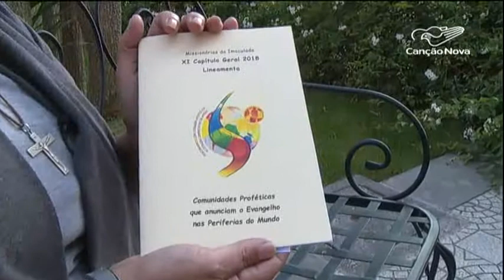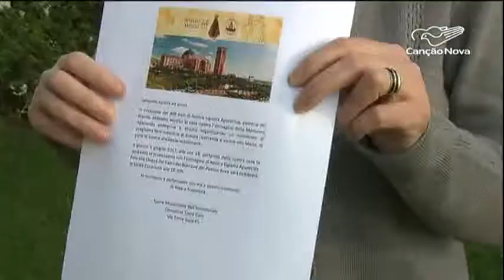AP 300 anos: Devoção mariana ajudou missionária na China - CN Notícias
Na reportagem especial da série Aparecida 300 anos, mostra relatos de quem recebeu graças por intercessão de Nossa Senhora Aparecida. Uma missionária brasileira revelou como a experiência com a Mãe de Jesus a ajudou em momentos difíceis em sua missão na China.

Reportagem de Paulo Pereira e Lízia Costa